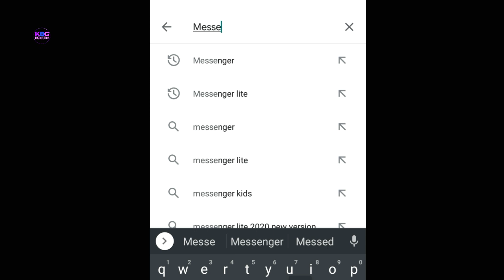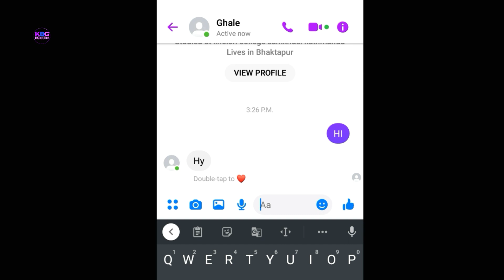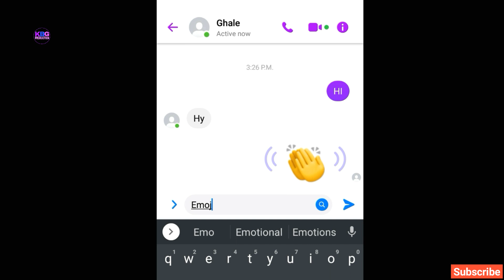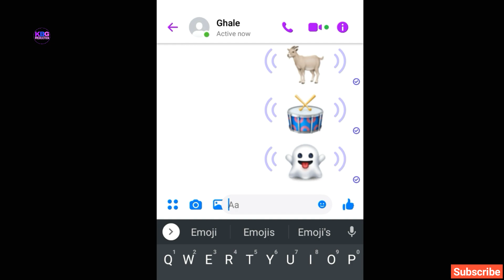How to send sound emoji on messsenger in Nepali | New update in messenger | Messenger secret setting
How to send sound emoji on messenger in Nepali |  New update in messenger | Messenger Secret Setting

Welcome to our official youtube channel kbg production. In this video I am going to show you today a simple way to send a sound emoji in messenger. So if you want to learn how to send sound emoji on messenger in Nepali and also you know new update in messenger and messenfer secret setting also so watch video till the end. So this video is very useful. Thank you very much.